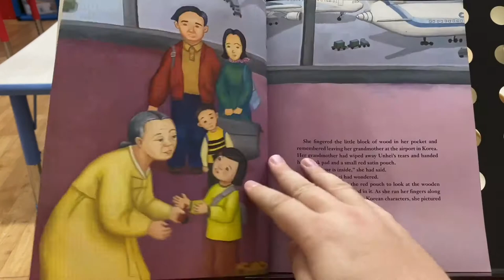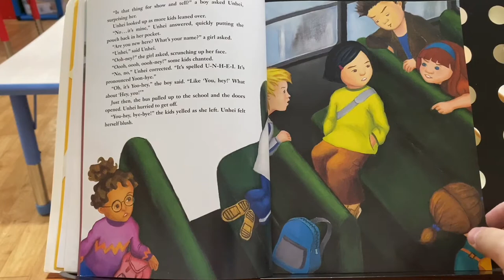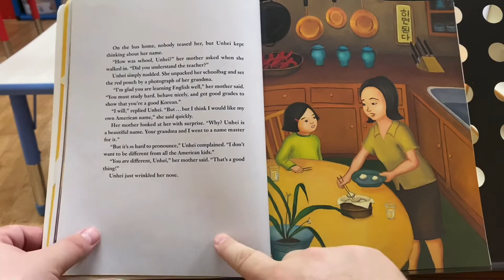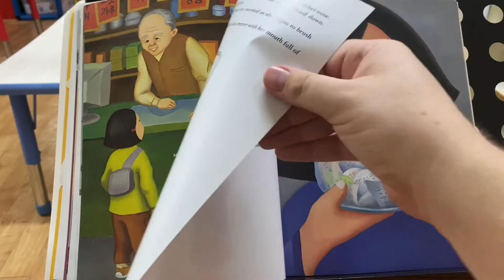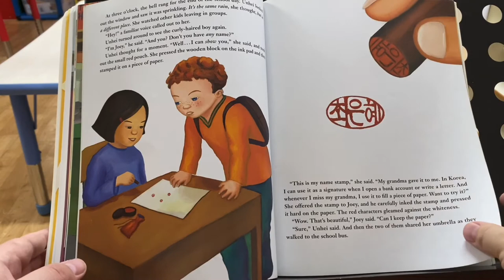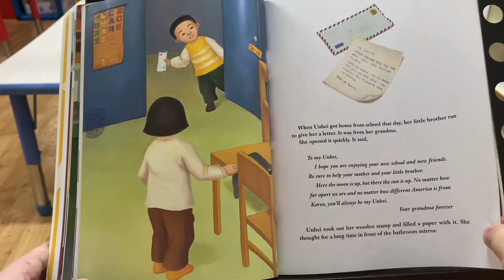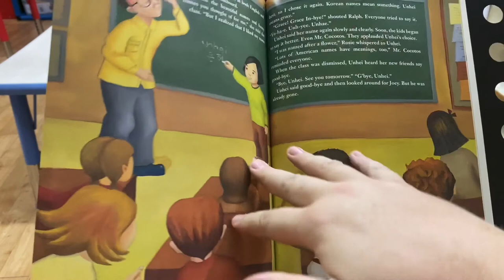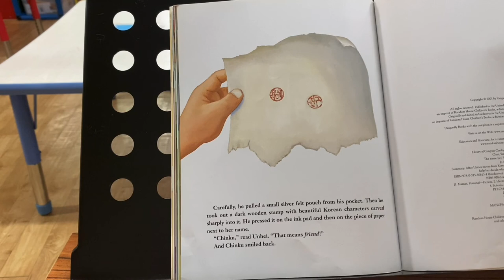The Name Jar - Mr Burns Storytime.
Written by Yangsook Choi. Presented by Mr Burns.

PYP Learner profile links - Communicator.